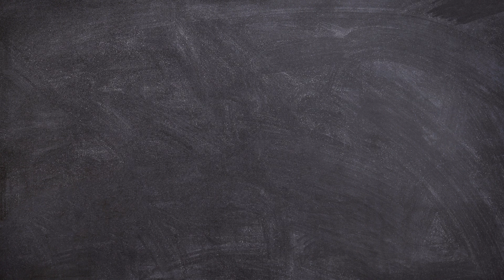Trendy Panjabi Patiyala Salwar Suit Designs | Contrast Dupata Suit | Colour Combination For Suit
patiala suit design
patiala suit design 2022
patiala suit design 2021
patiala suit ke design
patiala suit designs
black patiala suit design
patiala suit design 2020
chanderi patiala suit design
cotton patiala suit design
all over patiala suit design
cotton printed patiala suit design
plain punjabi patiala suit design
patiyala dress design
patiyala dress
patiala salwar suit design
patiala suit black colour
punjabi suit design
patiala suit k gale k design
patiala suit baju design
patiala suit haul
patiala suit colour combination
latest patiala salwar suit designs
designer punjabi suits
latest punjabi suits
punjabi patiala suit
पंजाबी पटियाला सूट
प्लेन सूट विद हेवी दुपट्टा
पंजाबी पटियाला कटिंग
fashion fire
patiala suit back neck design
patiala suit cutting
patiala suit gale ka design
ek tera suit patiala
latest punjabi patiala salwar suits designs
latest punjabi suit
latest patiala suit
banarasi patiala suit
patiala suit combination
patiala suit chandigarh
प्लेन पंजाबी पटियाला सूट डिजाइन 2022
पंजाबी प्लेन lace सूट डिजाइन
पिंक कलर का सूट
patiala suit cotton
फ्रॉक विद प्लाजो सूट
पार्टी वियर प्लाजो सूट
punjabi suit patiala design
suit design 2021
high neck design
punjabi suit design photos
punjabi suit design with laces
punjabi boutique style suits
patiala shahi suits for girls
designer suits images
pakistani designer plazo suits
punjabi boutique suits images
party wear punjabi suits boutique
designer plazo suits
designer punjabi suits party wear
fashion next
heer tutorial
patiala suit design
patiala suit designs
patiyala dress design
patiyala dress
punjabi suit design
patiala suit haul
designer punjabi suits
latest punjabi suits
punjabi patiala suit
पंजाबी पटियाला सूट
पंजाबी पटियाला कटिंग
fashion fire
patiala suit cutting
latest punjabi suit
latest patiala suit
banarasi patiala suit
patiala suit combination
patiala suit chandigarh
patiala suit cotton
suit design 2021
high neck design
designer suits images
designer plazo suits
fashion next
heer tutorial